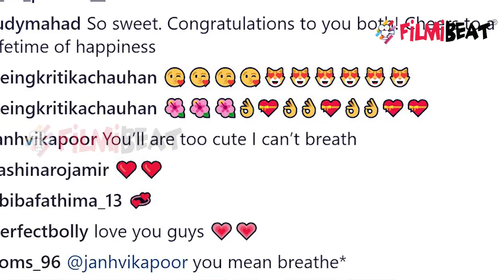Sonam Kapoor Wedding: Jhanvi Kapoor ने Anand Ahuja की फोटो पर किया ये Comment | वनइंडिया हिंदी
Recently Anand Ahuja shared two romantic photos for sonam kapoorand Jhanvi kapoor commented on it. Sonam Kapoor and Anand Ahuja has been tied the knot on May 8 but what Jhanvi commented on Anand's picture, Know in this video.